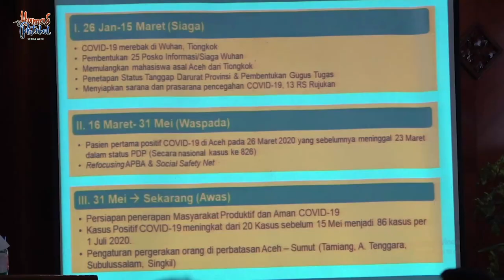Menko PMK Apresiasi Upaya Pencegahan Covid 19 di Aceh